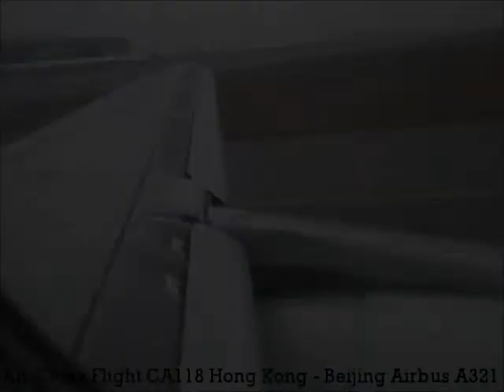Air China Flight 118 Hong Kong to Beijing Capital [Airbus A321]